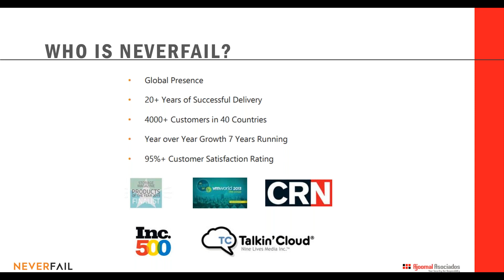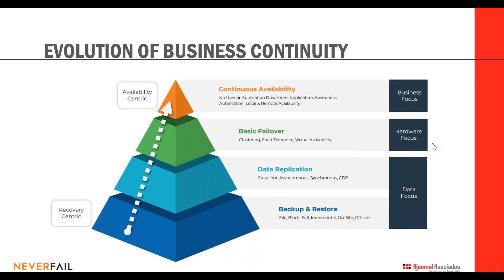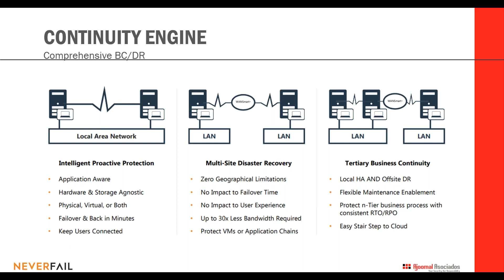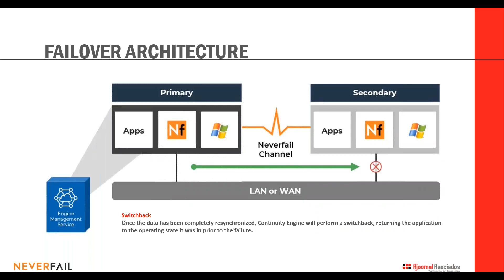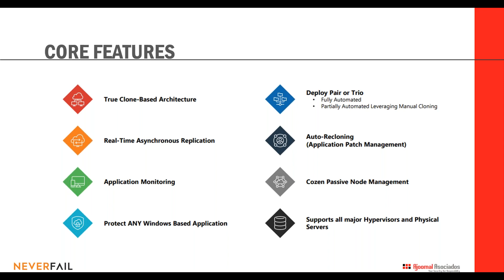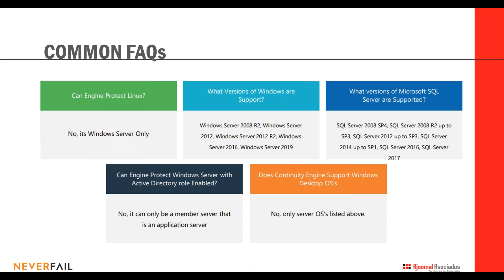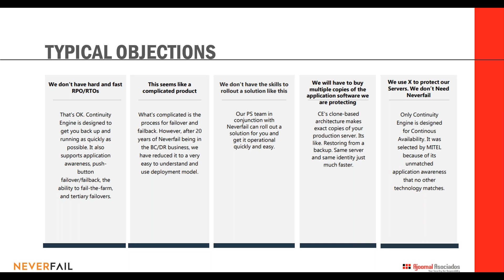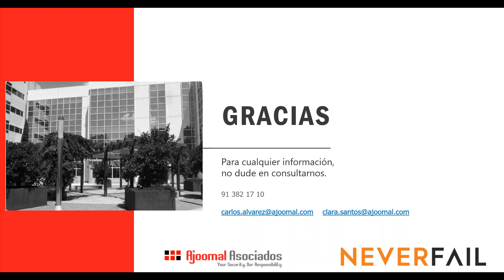Ajoomal Asociados - WEBEX NEVERFAIL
Ajoomal Asociados presenta en este webex a Neverfail y todo lo que puede hacer por tu empresa.